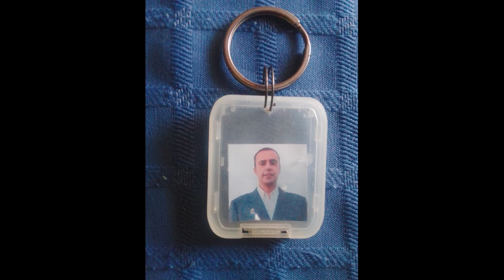Hice este llavero personalizado con foto con parte de material reciclado